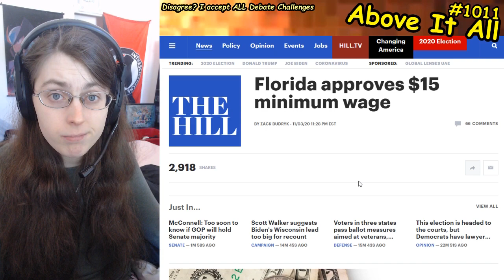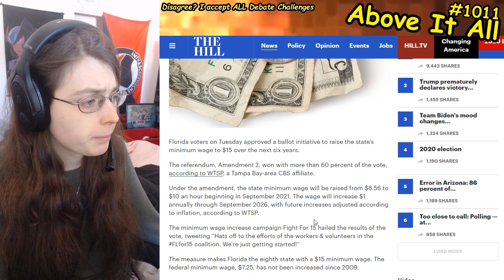Florida Votes For $15 Minimum Wage, Despite Going To Trump In 2020 Election | Above It All